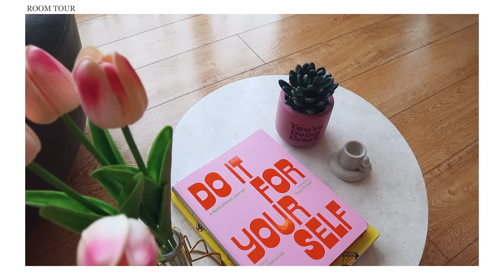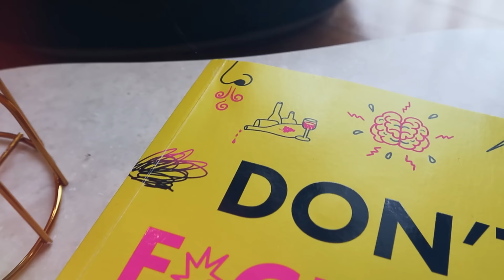ROOM TOUR 2023!